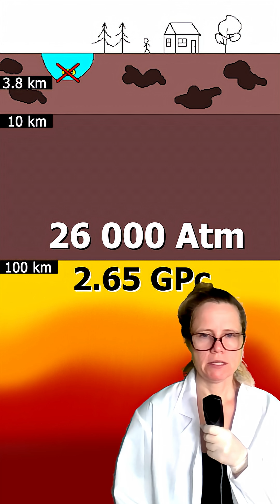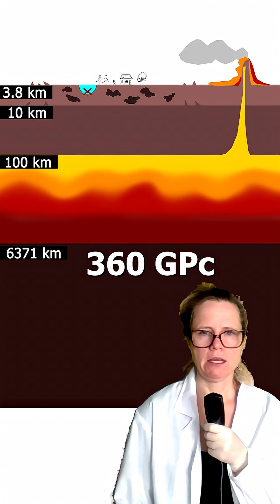The Horrifying Truth About Flat Earth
What would it be like to live on an infinite flat Earth? Endless safe Earth, a life without worries...
Or would it be a totally horrifying place?
Let me explain:
The pressure alone would be catastrophic — crushing layers upon layers until nothing could survive. Add neutron stars, collapsing horizons, and eventually, you end up with one endless black hole. This is why an infinite Flat Earth is not just impossible, but a terrifying place to be.
Be thankful you live on a finite round planet, floating safely in space!